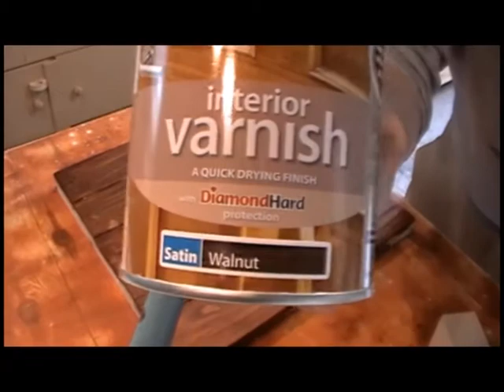Pallet wood Side Table | wood works | DYI Side Table